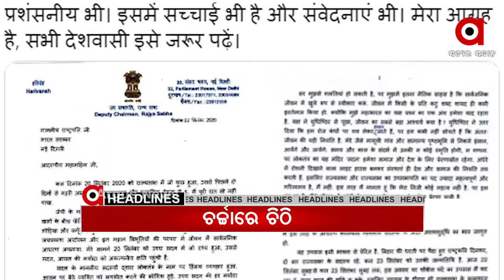Argus News Headlines 10pm